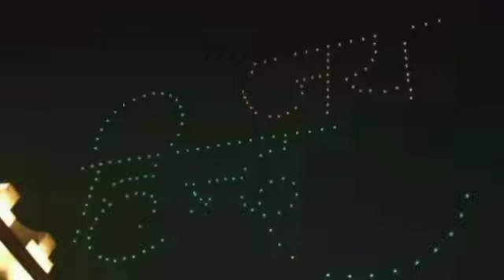India Gate Cultural and Drone Show Performance 😍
India Gate Drone Show And Cultural Performance